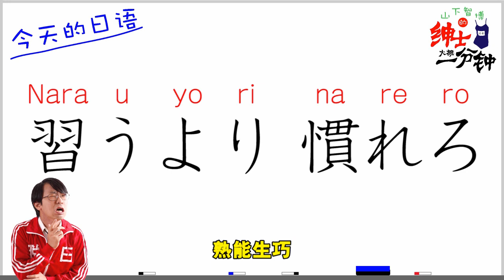【绅士大概一分钟】⑥山下老师又教中文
还记得上次教大家番茄的发音吗？这次我们来学习更实用的汉语。记住，发音最重要。